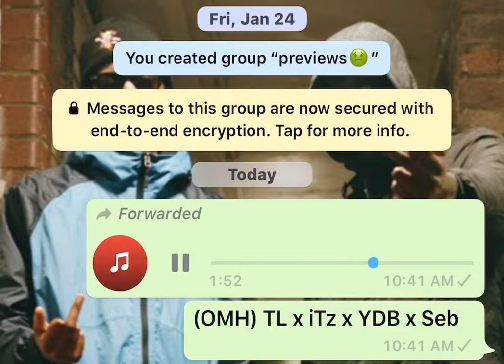(OMH) TL x iTz x YDB x Seb (Trades)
Snap exclusivesgoduk